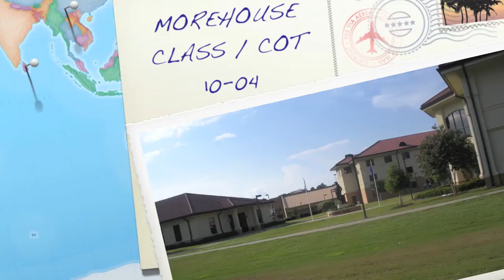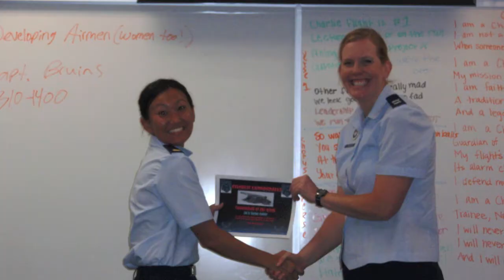USAF Morehouse Class (COT 10-04) Photo Slideshow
Photo slideshow shown at the awards ceremony for COT 10-04 / Morehouse Class. Two flights (Lima and Oscar) are unfortunately missing from the slideshow due to technical and time issues.